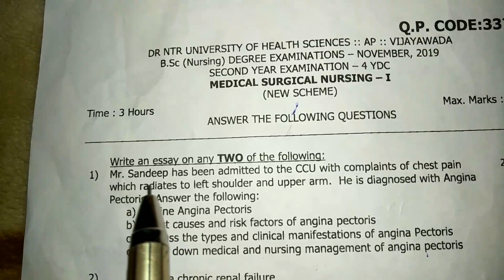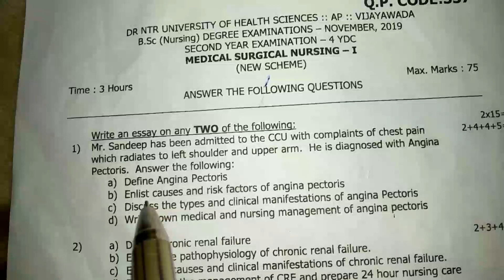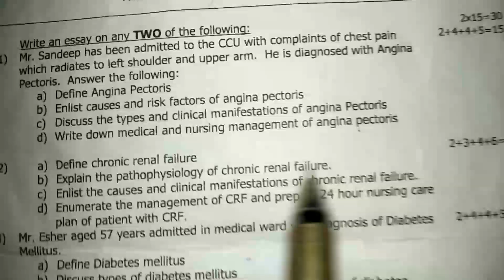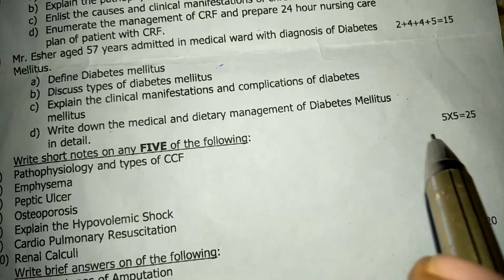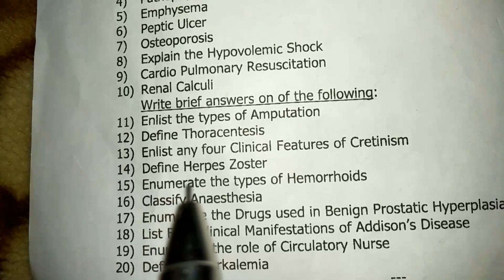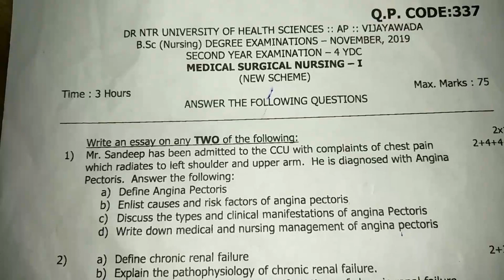Medical surgical Nursing-1 || second(2nd) | nursing question papers | bavaji creations